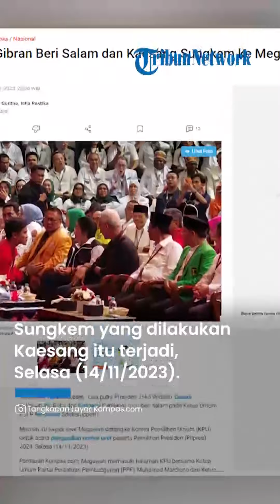Disalami Kaesang saat Pengundian Nomor Urut Paslon di KPU, Ini Respons Ketum PDIP Megawati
TRIBUN-VIDEO.COM - Dua putra Presiden Joko Widodo, Gibran Rakabuming Raka dan Kaesang Pangarep memberi salam pada Ketua Umum PDI-P Megawati Soekarnoputri.
Momen itu terjadi saat Megawati datang ke Komisi Pemilihan Umum (KPU) untuk acara pengundian nomor urut peserta Pemilihan Presiden (Pilpres) 2024, Selasa (14/11/2023).

Pantauan Kompas.com, Megawati memasuki halaman KPU bersama Ketua Umum Partai Persatuan Pembangunan (PPP) Muhamad Mardiono dan Ketua Umum Perindo Hary Tanoesoedibjo.

Kemudian, setelah Mega duduk di kursinya, Gibran yang mengenakan kemeja biru dan Kaesang yang mengenakan jaket Partai Solidaritas Indonesia (PSI) mendatanginya.

Bergantian, Gibran dan Kaesang menyalami Megawati. Kaesang bahkan tampak berlutut seolah sungkem ke Megawati.

Didatangi dua anak Jokowi ini, Megawati nampak tersenyum. Adapun Gibran merupakan cawapres Koalisi Indonesia Maju (KIM) yang mendampingi Prabowo Subianto.

Sementara itu, Kaesang sebagai Ketua Umum PSI telah menyatakan dukungannya pada KIM.

Sampai saat ini, PDI-P belum memberikan sanksi pemecatan pada Gibran.

Artikel ini telah tayang di Kompas.com dengan judul "Ketika Gibran Beri Salam dan Kaesang Sungkem ke Megawati di KPU", Klik untuk baca